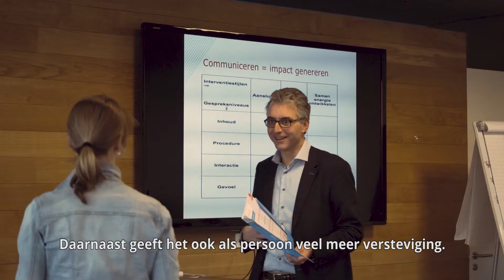Programma Management & Economie in Zorg en Welzijn | UGBS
Welke vaardigheden doe je op tijdens het programma Management & Economie in Zorg & Welzijn van de University of Groningen Business School? Op welke vlakken groei je tijdens het programma? Alumni Michel Mers, Jasmijn Wieringa en Annelies Hutten delen hun ervaringen. Kijk op onze website voor de start van de eerstvolgende editie. Doet u mee?